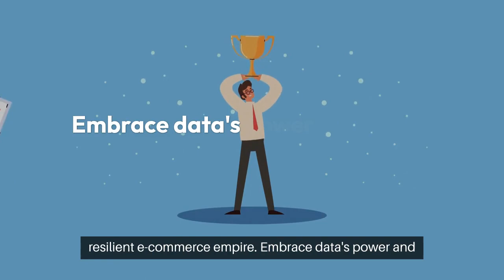📊 How E-Commerce Data Analytics is Your Secret Weapon 📊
In the dynamic world of e-commerce, making informed decisions is not just an option, it's a necessity. Here's how data analytics can be your compass and roadmap:

🔍 Understanding Your Customers Better
Dive deep into customer behavior, preferences, and trends. Data analytics helps you see not just who your customers are, but what they want, when they want it, and how they prefer to shop.

📈 Sales and Trend Analysis
Identify which products are your best sellers and which ones aren't moving. Use this insight to optimize your inventory and marketing strategies, ensuring you're always ahead of the curve.

💰 Price Optimization
Find the pricing sweet spot. Data analytics enables dynamic pricing strategies, helping you adjust prices based on demand, competition, and market conditions.

🎯 Targeted Marketing Campaigns
Tailor your marketing efforts with precision. Understand what messages resonate with different segments of your audience and optimize your marketing spend for maximum ROI.

🔄 Inventory Management Efficiency
Keep your stock just right. Analytics can predict demand, helping you avoid overstocking or stockouts and ensuring you have the right products at the right time.

🌐 Market Expansion Insights
Looking to grow? Data can point you in the right direction. Find out which new markets are ripe for your products and tailor your expansion strategy accordingly.

📉 Risk Mitigation
Stay two steps ahead of potential pitfalls. By analyzing trends and historical data, you can anticipate and mitigate risks before they impact your business.

🤝 Supplier Performance Analysis
Choose and manage suppliers more effectively. Use data to assess supplier reliability and quality, and build stronger, more efficient supply chains.

In the e-commerce jungle, data analytics is your guide, helping you navigate through the complexity with ease and confidence. Embrace the power of data, and watch your e-commerce business flourish with smarter, data-driven decisions.